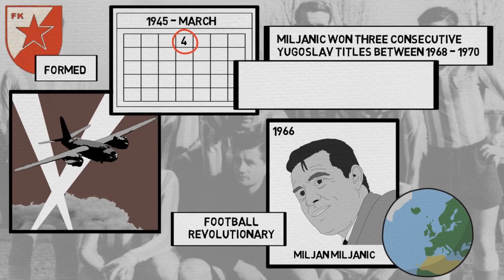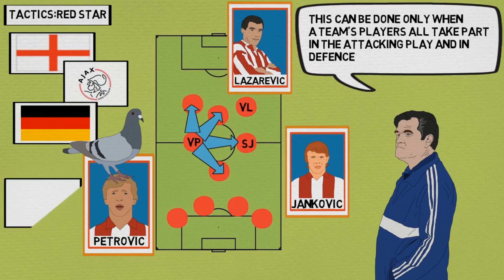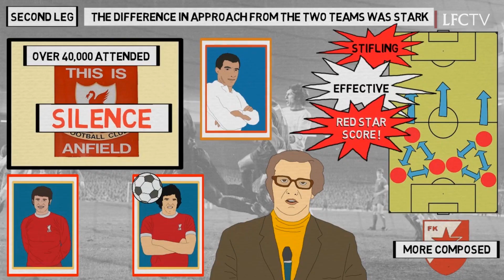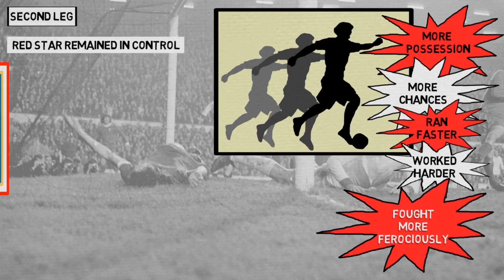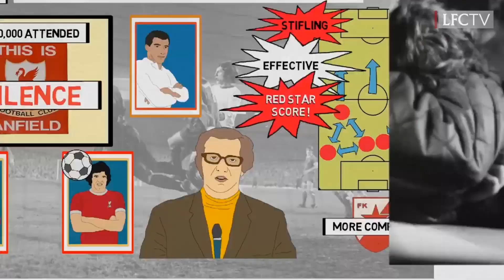Liverpool v Red Star Belgrade | The tie changed LFC's footballing philosophy | TIFO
The story of how home and away defeats to Red Star Belgrade in 1973 convinced Bill Shankly and the Boot Room they needed to change. As a result, Liverpool adopted a more patient passing style and went on to dominate Europe for a decade.